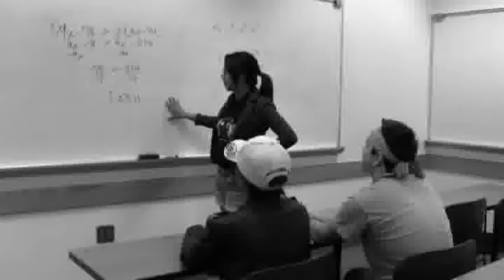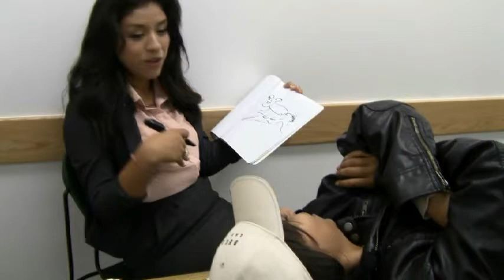Story of Juan